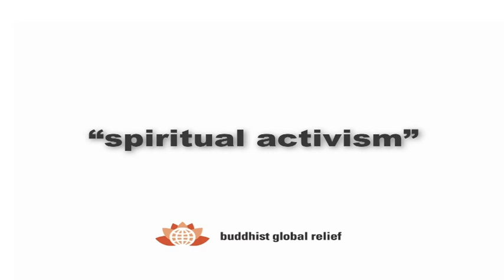1 of 2: Adam Bucko on Spiritual Activism - BGR Series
A talk given by Adam Bucko about Spiritual Activism, working with homeless youth, and The Reciprocity Foundation. Given at the Buddhist Global Relief Inaugural Event held at Clodagh Design in NYC on Nov. 4th, 2009.